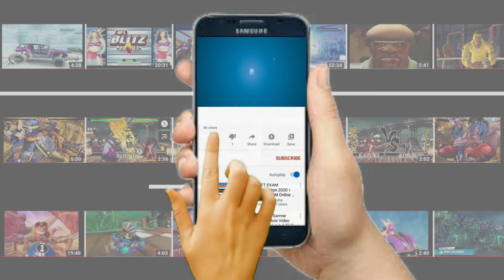WWE United States Championship featuring SHEAMUS vs AUSTIN THEORY (Hardest) WWE 2K23 -PC